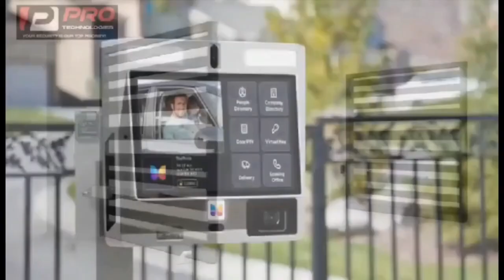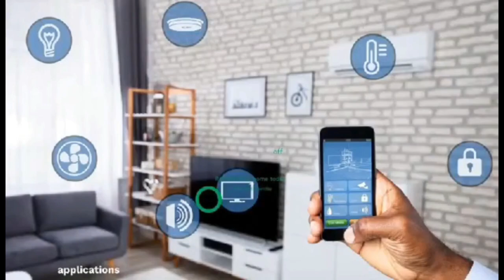obinim dùped my family after we took our father to him fire 🔥 lady reveals